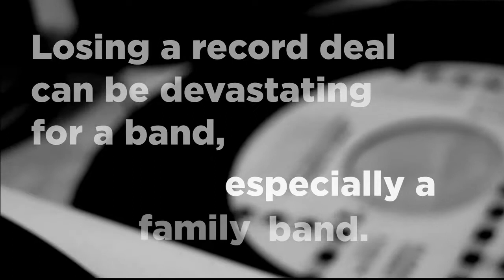The Last Refrain by John Abbott - Book Trailer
The Last Refrain by John Abbott

"Losing a record deal can be devastating for a band, especially a family band. After this setback, rock band Shiloh Red decides to head out on the road, touring the fairgrounds of the Midwest, instead of calling it quits. Through a series of miscommunications, Ken, the band's front man, gets everybody believing that they really do have a record deal which transforms their performances, their relationships, and, ultimately, the attention they receive from reporters, disc jockeys, rock critics, and fans. Told from the point of view of various band members, The Last Refrain follows the complex relationships as the band tries to finish out their tour."